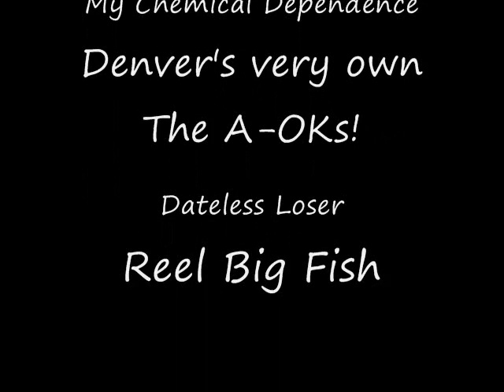Nan Desu Kan 2010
This year's Nan Desu Kan, one great weekend! Please don't comment asking for specific pictures, I will post a photobucket link in a few days for that purpose.